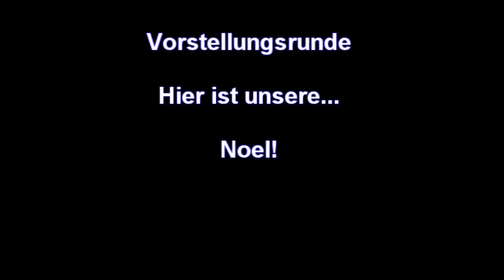PPA - Kibou no Kaneoto [German Cover]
Heute zeigen wir euch unsere Noel.
Noel wird von Maria gesprochen.
Wir hoffen euch gefällt ihre wunderschöne Stimme.
Hinterlasst uns doch Lob und Kritik damit ihr mit uns Mermaid Melody nochmal neu erleben könnt!

Es bleibt weiterhin spannend! Wer wird eure Lieblings Meerjungfrau sprechen? Das erfahrt ihr in den nächsten Wochen!

Ihr wollt mitmachen bei unserem Dub? Dann schreibt uns ganz einfach eine private Nachricht und hinterlasst einen Clip von euch.

Ganz liebe Grüße euer

Pitchi Pitchi Addict Team

Text:

Glockenklang der Hoffnung
 Ich hoffe fest, dass mein Traum
niemals in Ängsten verweht
Und dass er niemals den Ort erreicht
Wo die Träne Stein erweicht.

Die grellen Farben im Wind
erhellen das weite Meer
Und in dieser Welt erwacht der Wunsch
Ganz und gar
Eins zu sein

Auch wenn mal ein Traum
ein Alptraum wird, ist das normal
Und vergang’ ne Liebe ist  nicht mehr als nur ein Rätsel
Wenn der Mond auch scheint,
du siehst die dunk’le Seite nicht
Geheimnisvoll erscheint jede Nacht sein Licht
Und schon entfalten

Sich die Flügel in dieser Nacht
Die See, sie schläft,
trotz ihrer Macht
So still geht ihr Atem im Wind
Ist sie auch alt, sie wirkt wie ein Kind
Glockenklang der Hoffnung erwacht
Dort, tief im Meer,
man singt und man lacht

Allein ist niemand heut und hier
Denn nur für Freunde singen wir
Höre auf mein Herz (Höre auf mein Herz)
Hör’ seinen Gesang